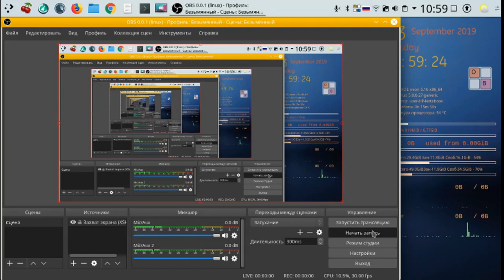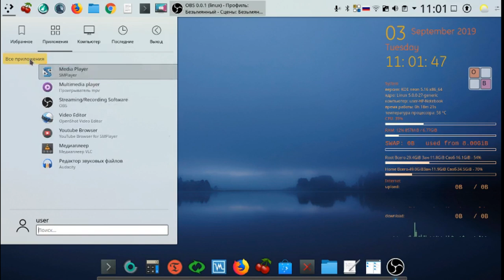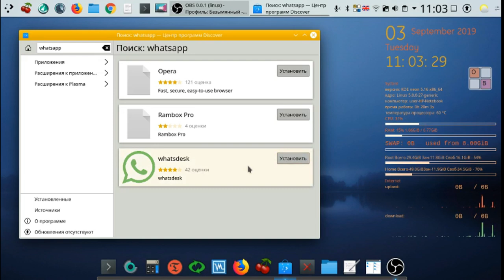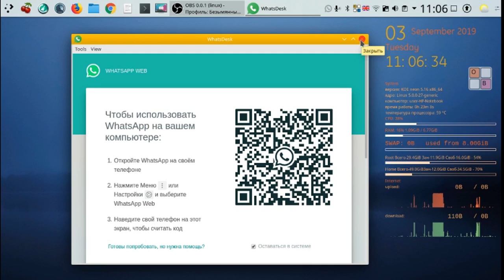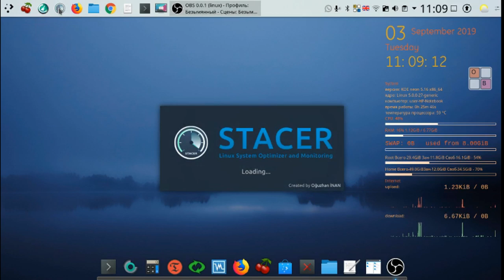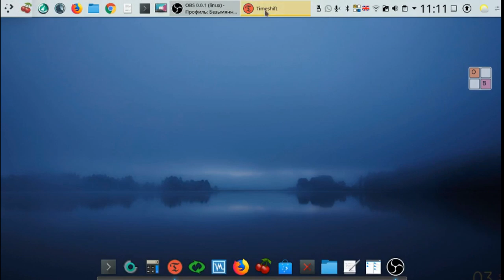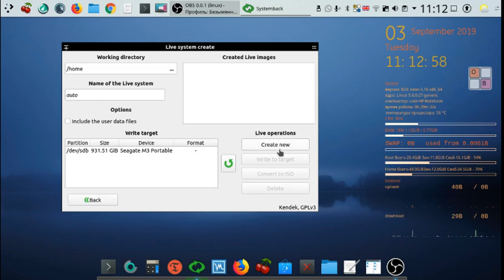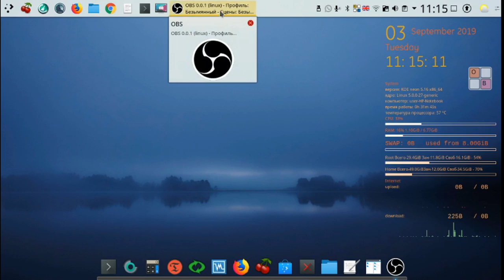KDE Neon 5.16 64bit Rus